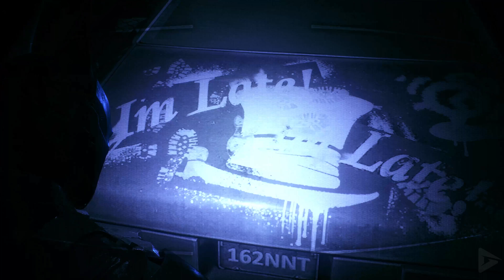Batman Is Hypnotized By Mad Hatter (Batman Arkham Knight) Wonderland 4K UHD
Cash tells Batman that Mad Hatter has turned himself in suspiciously, and Batman has to come back and interrogate him to figure out what's going on. Batman heads back to the GCPD, and comes face to face with the insane villain, to interrogate him about the locations of the three officers he's captured. He only gives a cryptic clue about a "siren's song". Batman realizes Tetch is referring to the police cars' sirens.

Batman listens for police sirens going off around the city. Eventually, he finds Officer Katz locked in the trunk of his squad car near the Lady of Gotham statue. He scans the car to find that the Hatter has placed bombs in the car. If Batman were to open the trunk, both the officer and Batman would die. Batman is able to defuse the bombs. He open the trunk to find the Officer Katz wearing a Chesire Cat mask and a recording of the Mad Hatter congratulating him for solving the puzzle.

Batman finds another car with its siren blaring next to a lighthouse near Ace Chemicals. Just like before, he finds a police officer tied up in the trunk and the car filled with bombs. Once again, he defuses the bombs and saves Officer McQueen from the Mad Hatter's trap. He opens the trunk to find McQueen wearing a mask resembling the Queen of Hearts and another recording of the Hatter congratulating him for saving another officer.

Batman finds the final car near Panessa Studios. He defuses the bomb and opens the trunk only to find a bunch of ticking clocks, a book called "Batman's Adventures in Wonderland", and a picture of the White Rabbit. Batman contacts Aaron Cash to tell him the third hostage is gone, but he finds out that Sergeant Lory just returned to the precinct.

Batman then interrogates Hatter once again, in fierce anger. Mad Hatter then puts Batman into another hallucination, during the three chapters of his career. The first wave are the inmates at Arkham Asylum. The second wave is Joker's Henchmen and TYGER Guards at Arkham City. The last wave is in Gotham City, with Batman fighting the Militia, and street thugs. He then fights Officer Hutch, who is wearing a White Rabbit mask. He then rips off Hutch's mask and breaks out of the trance. After defeating all 3 waves, Batman then interrogates Mad Hatter for one last time, and locks him up in a GCPD Cell, with Mad Hatter stating that Batman is his Alice, proving he is truly insane.

00:00 - Intro Song
00:12 - Wonderland
15:03 - Outro Song - Uprising - Fernando Zamora